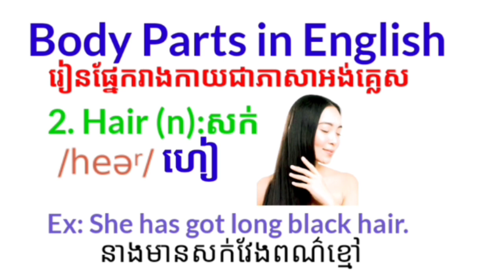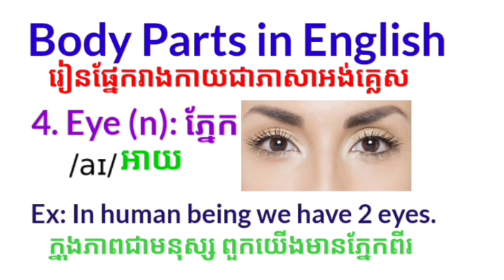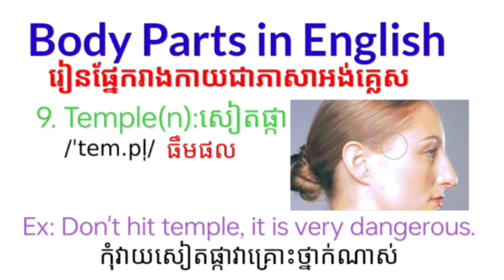First English Classថ្នាក់អង់គ្លេសដំបូង595 Body parts wordsរៀនពាក្យទាក់ទងរាងកាយជាភាសាអង់គ្លេស595, p1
First English Classថ្នាក់អង់គ្លេសដំបូង595 Body parts wordsរៀនពាក្យទាក់ទងរាងកាយជាភាសាអង់គ្លេស595, Part 1
-Pictures: Searched from Google and Pinterest.
-Symbol pronounced from Advanced Learner's dictionary.